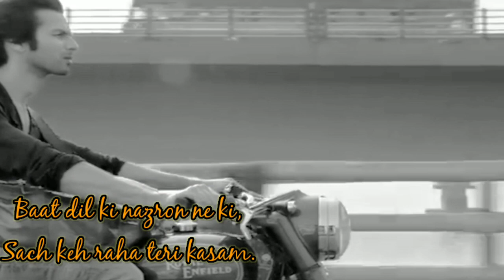Tujhe kitna chahne lage | Kabir Singh | Lyrical cover | Harsh Mishra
Hello guys ,
I am back with a very beautiful song of movie ( Kabir Singh) by Arijit Singh . I hope you like this video.
Keep supporting and spread love✌️♥️
Composer :- Mithoon
Lyrics:- Mithoon
Music Label:- T-Series
Keep supporting, spread love and stay home ♥️✌️✌️,